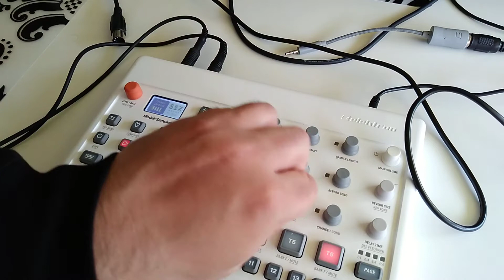Elektron Model Samples Electro Jam